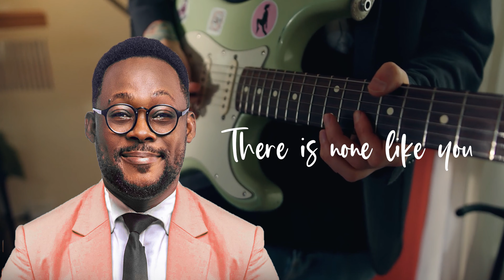HOSANNA (video)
Experience the uplifting power of gospel music with 'HOSANNA', a soulful and inspiring new track from Oyita Emmanuel. Through heartfelt lyrics and stirring vocals, this song came from a place of intense prayer  'HOSANNA' is sure to touch your heart and uplift your spirit. Don't miss out on this powerful new lyrics video  release – listen now and feel the love and grace of God shining through every note and word. @oyitaemmanuel1055